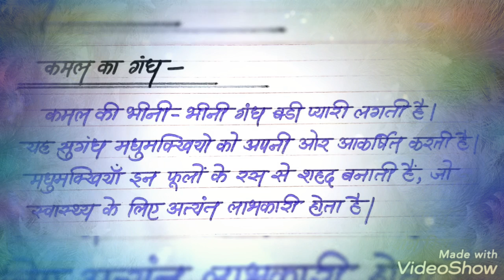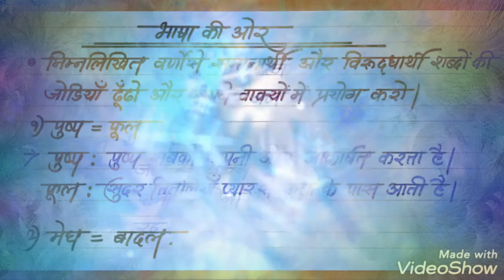2. फुल और कॉंटे l स्वाध्याय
इयत्ता - सातवी, विषय - हिंदी